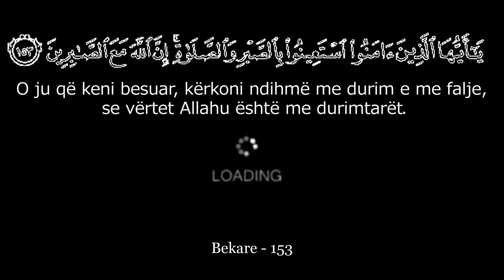Allahu është me durimtarët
O ju që keni besuar, kërkoni ndihmë me durim e me falje, se vërtet Allahu është me durimtarët. (Bekare-153)